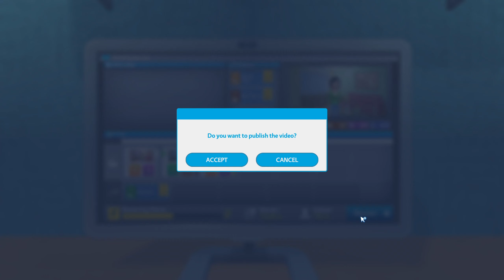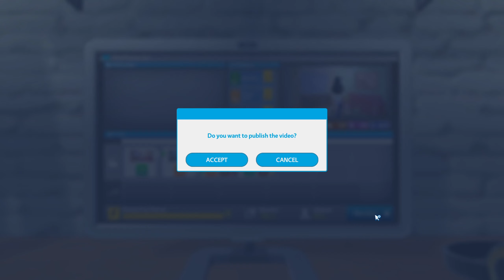נכשלתי בתצוגת האופנה! | Youtubers Life - עונה 3 - חלק 3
בחלק הזה אני עושה את התצוגת האופנה הראשונה שלי ונכשל בזה!.